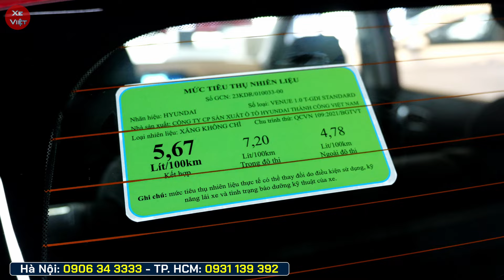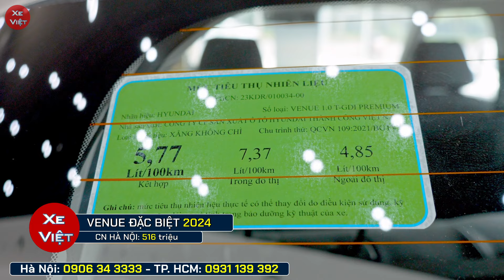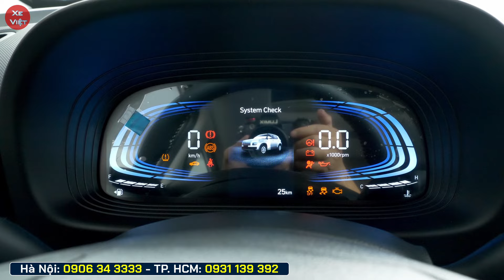Xe Hyundai Venue khuyến mại giữa tháng 10.Giảm tiền mặt.Rẻ nhất phân khúc 5 chỗ gầm cao. [Xe Việt]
Xe Hyundai Venue khuyến mại giữa tháng 10/2024.
Giảm tiền mặt, xe Venue là mẫu xe rẻ nhất phân khúc 5 chỗ gầm cao